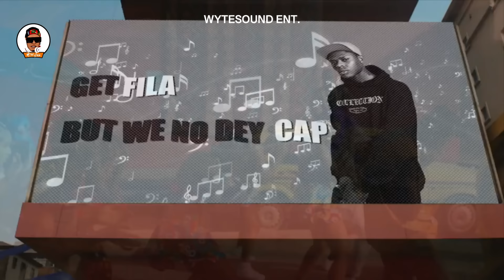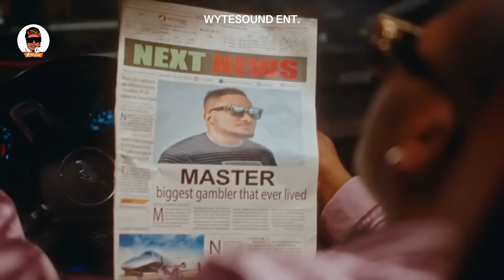AFROBEAT VIDEO MARCH MIX 2024 | LATEST VIDEO MIX 2024 | DJ WYTEE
IF YOU ENJOY THIS MIXTAPE PLEASE FOLLOW US TO ENJOY MORE.
 Follow Dj Wytee

 / tony.edi.31   (Like)​​​​

(((FOR PROMO USE ONLY))) It is a monthly promotional channel with uploads of latest naija/ afrobeat songs,bongo,Kenya generally it is an African rise channel it's all about hits and new upcoming artists. we get your songs featured make sure you subscribe like and also share with your friends and family. (((HIT SUBSCRIBE))) (((HIT LIKE )))((AND COMMENT AND SHARE))) God bless you all

NOTE!!!
Unfortunately we cant just promote anyone, all artists that send in materials  go through a strict approval process where some of our team reviews your lyrics, vocals and quality. It's those factors that decide whether we promote you or not. If you are disapproved this doesn’t mean your not good enough, its just we feel that your work needs improvement before we can promote you